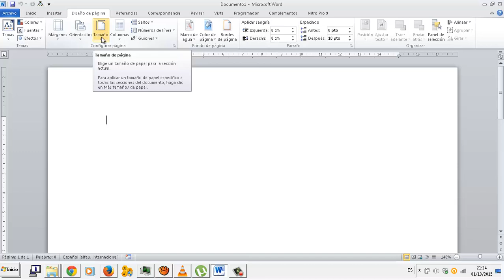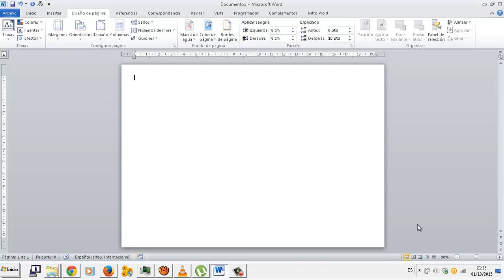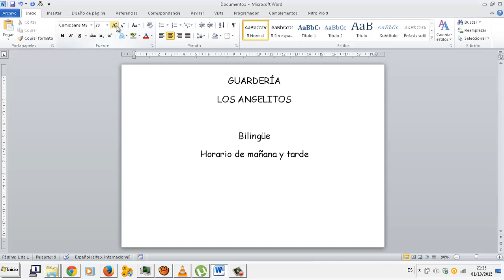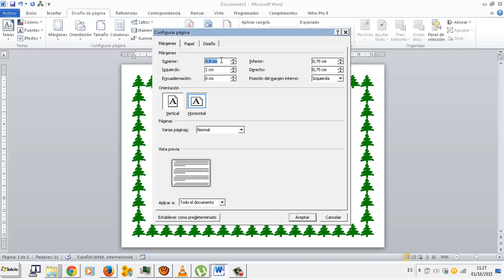Diseño de página Editor de texto Word OACE FPB2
Diseño de página Editor de texto Word